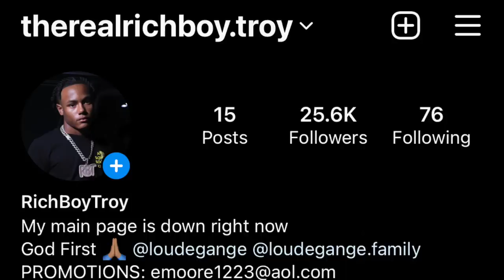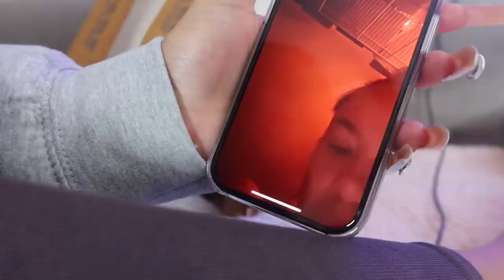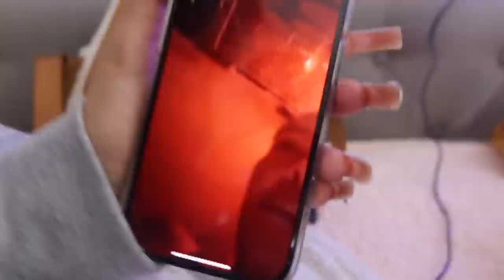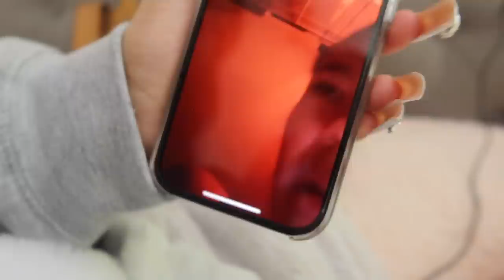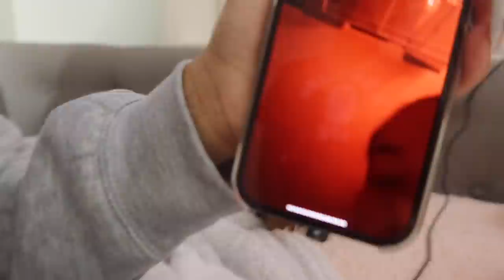YANNI TAKES MY PHONE CALLS BROOKLYN TELLS HER I DON'T WANNA BE WITH HER NO MORE 💔 VLOGMAS 26